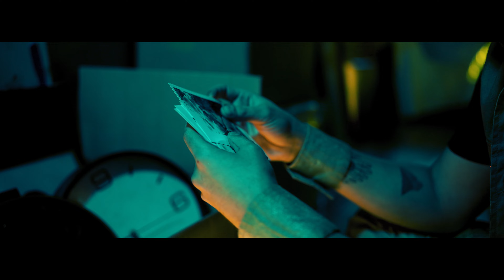Johnny Sky - Sin tu amor (Official Video)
Director: Estepariah
Producción: Francisca Ponce
Director Fotografia: Estepariah
Cam: Dime Edu
Gaffer: Nipelitos
Director de arte: Frandeleon
Asistente de arte: Violeta banda
VFX: Nipelitos
Foto Fija: Andrea Ramos
Make Up: Astralsapphire
Vestuario: Sofia Camaño
Diseño Gráfico: Wizu
Locación: Con con / Valparaiso

Credits “Sin tu amor” Master Audio
Producer: Sintezis
Lyricist: O’NLY / Johnny Sky / Sintezis
Bass: Jose Marot
Bongos: David Pelayo
Guiro: David Pelayo
Acoustic Guitar: Nicolás Lira
Electric Guitar: Kenneth Vasquez
Keyboard: Williams Caceres
Recording Engineer: Sintezis / Gabo Machuca
Mixing Engineer: Bastian Herrera
Mastering Engineer: Eduardo Iensen

LYRICS

Estoy aquí en mi habitación
Solo pensando quien fallo
Dime si tu, vas a volver
Ya no es lo mismo si no tengo tu piel
Extraño tu olor, tus notas de voz
Es que no hay historia como la de los dos

Y vivo como loco sin tu amor
Le agrego par de horas al reloj
After you love i cant be on my own
Nada se siente como tu y yo

Te fuiste y dejaste, tu olor te llevaste
Siento que fallaste, baby te equivocaste
No quiero estar solo, pero ni modo
I guess im just a stranger for your love

Aunque me mueras de ganas, no volveré
Aunque me pongas el mundo al revés
Esta alma no es ajena, pero no está para cualquiera

En el baúl dejo tu traición
Dejo atrás el orgullo, son perdición tus besos
Llega que la cama está en fuego
Si quieres nos quemamos
Sácame de este infierno

Love me baby
All the things i´d do for love
I´m a stranger for your love

Top Hits: Quiéreme 40M / With or Without You 15M

Music video by Johnny Sky performing Sin tu Amor (Official Video).